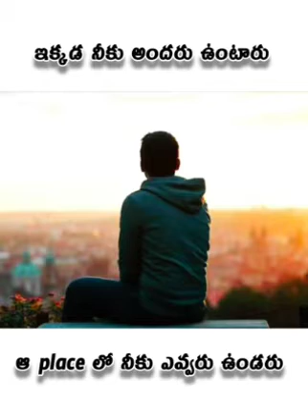31 May 2024